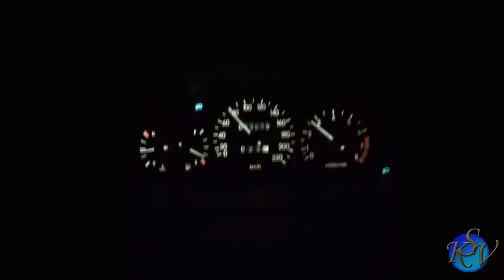Ловля крупной плотвы на "вертолет".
Ловля крупной плотвы осуществлялась на оснастку "вертолет" в верхнем течении реки Днепр.